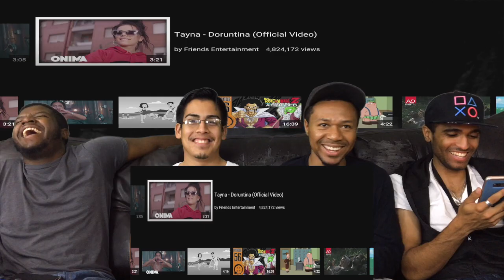Tayna - Fake (Views From The Couch) Reaction !!!😊😍